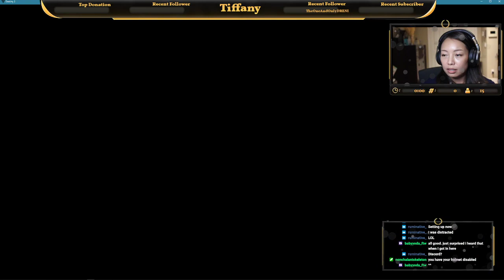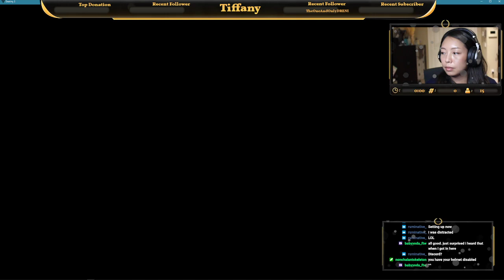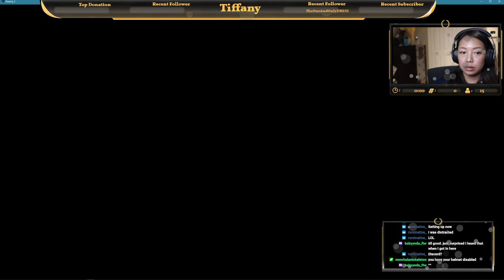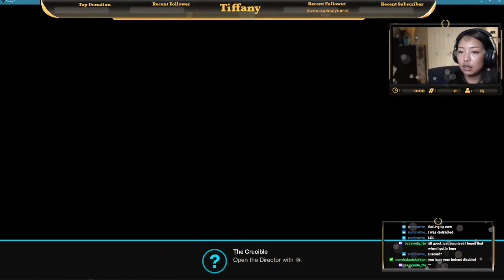Destiny 2 | Exploring, Just Chatting